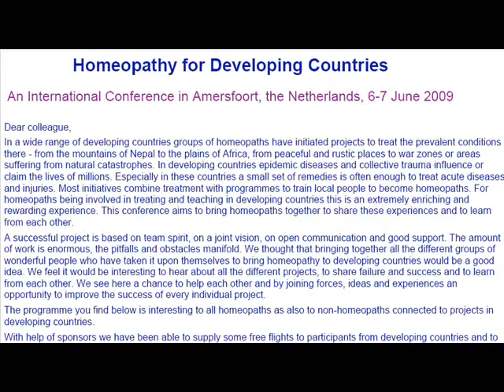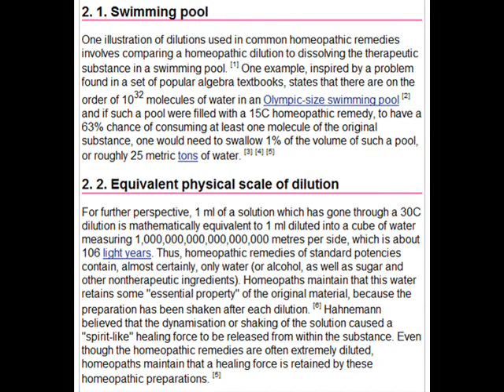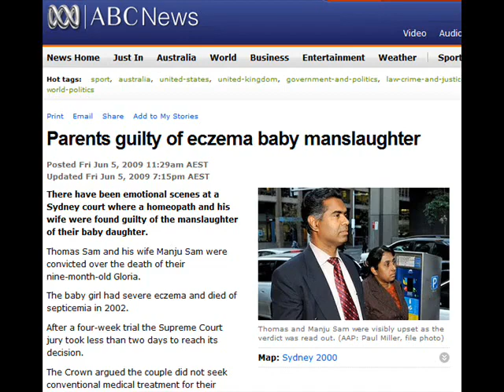The Homeopathy Song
Gold Medalist
Dr. M. Rizwan Yaseen
Doctor of Homeo Medical Sciences (Pak)
Regd. H. Medical Pharmacologist (Pb)
Doctor of Acupunture (China)
Doctor of Islamic Medical Sciences (Pak)
M.B.H.A (London)
B.H.M.S (Pak)
Member N.C.H # 107730 (Govt. of Pak)
Member Homeo Welfare Association (Pak)

World Health Organization (Geneva)
Global Health Council (USA)

Nadra Abad Street # 2 Bedian Road Lahore Cantt Pakistan